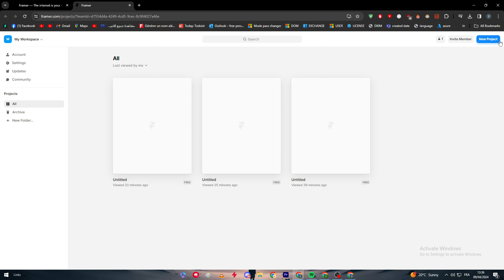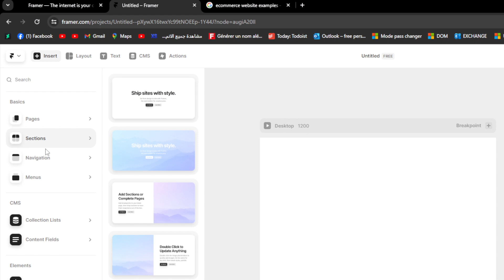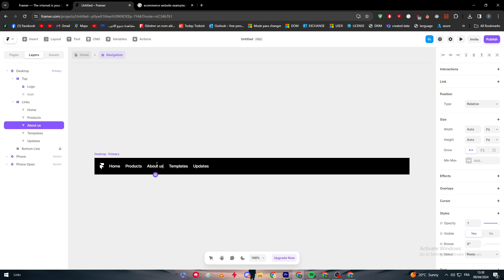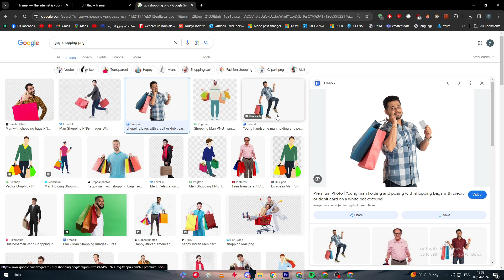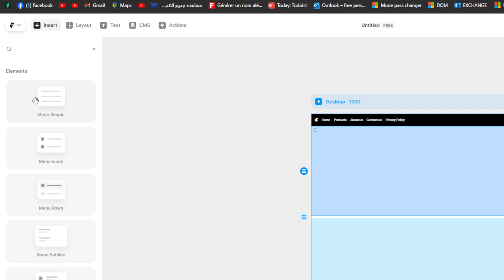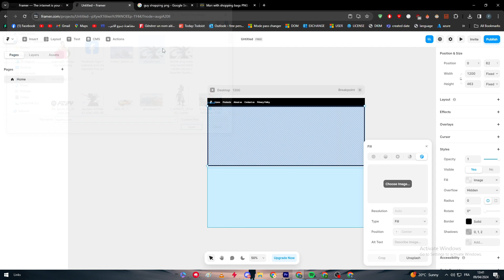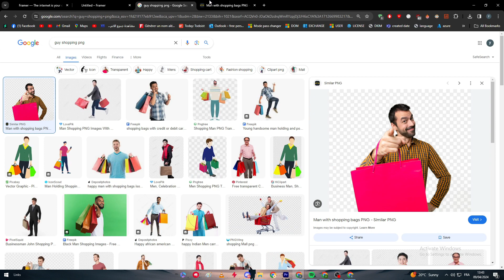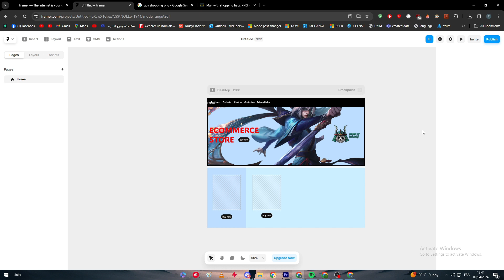How To Create eCommerce Website Using Framer 2025! (Full Tutorial)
Today we talk about create ecommerce website using framer,framer,framer tutorial,how to create ecommerce website using framer